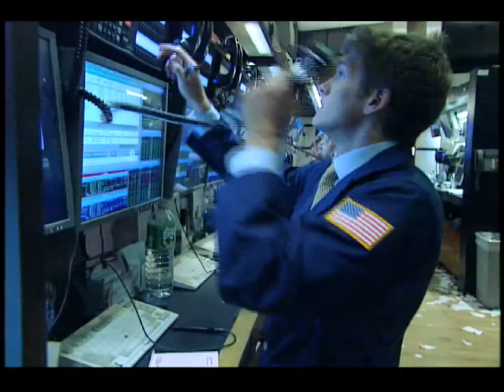9 November 2009 Duoyuan Printing Inc. NYSE Euronext Opening Bell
On Monday, November 9, executives and guests of Beijing, China-based Duoyuan Printing Inc., a leading printing equipment supplier in China, visit the NYSE to celebrate companys successful IPO.

Duoyuan Printing listed on the New York Stock Exchange after successfully completing its IPO and began NYSE trading on Friday, November 6 under the ticker symbol DYP.

To celebrate this special occasion, Mr. Wenhua Guo, Chairman, Duoyuan Printing, rang the Opening Bell.